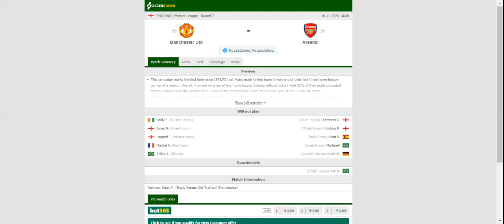MANCHESTER UNITED VS ARSENAL PREDICTION & BETTING TIPS - 01/11/2020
2021 college football predictions,
2019 college football predictions,
2020 ncaa football predictions,
nc state football predictions 2020,
2020 nebraska football predictions,
2020 uga football predictions,
10 football predictions 2020,
football songs,
football vines,
football skills,
football daily,
football games,
football khela,
football live,
football pump up,
football anime,
football analysis,
football asmr,
football agility drills,
football american,
football academy,
football anthem,
football boots,
football big hits,
football bloopers,
r/b football,
f c b football,
mattyb football,
s.a.b football,
football chants,